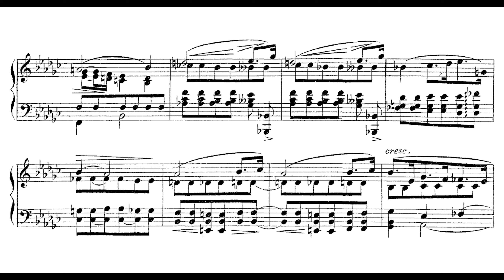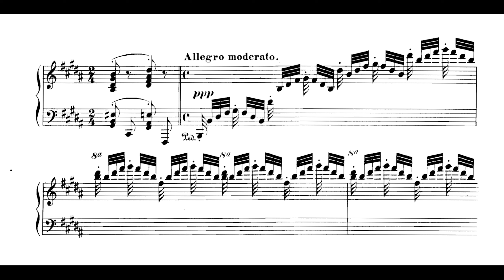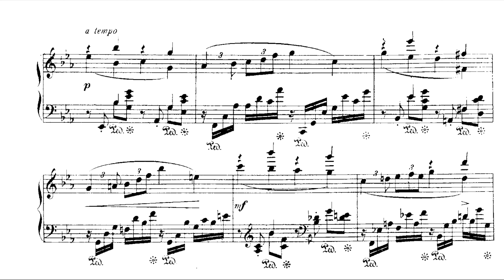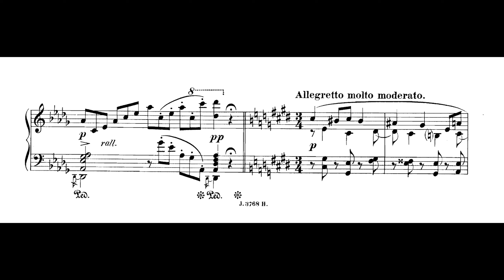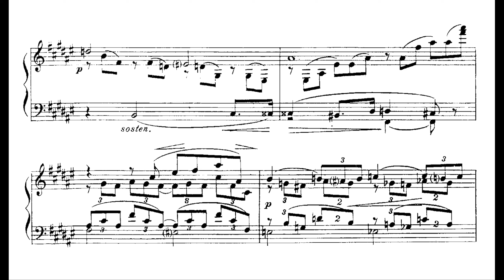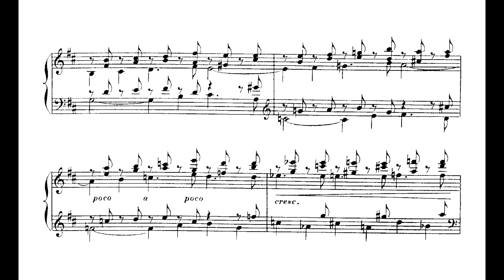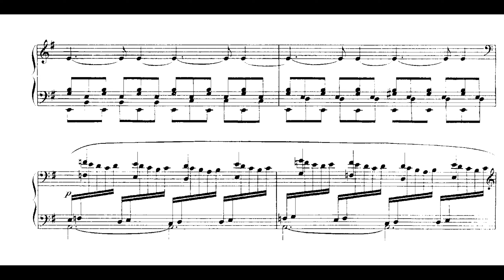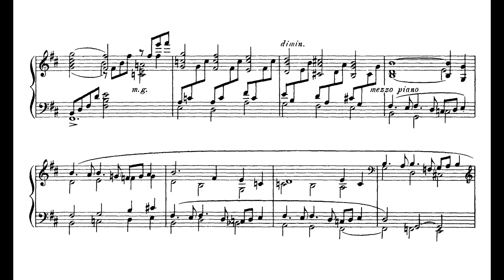Fauré, 13 Nocturnes (Collard)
Performed by Jean-Philippe Collard

Op.33 No.1 in E-Flat Minor [00:00]
Op. 33 No. 2 in B Major [07:58]
Op. 33 No. 3 in A-Flat Major [13:59]
Op. 36 in E-Flat Major [19:05]
Op. 37 in B-Flat Major [26:12]
Op. 63 in D-Flat Major [34:41]
Op. 74 in C-Sharp Minor [43:55]
Op. 84 No. 8 in D-Flat Major [54:01]
Op. 97 in B Minor [56:30]
Op. 99 in E Minor [1:01:26]
Op. 104 No. 1 in F-Sharp Minor [1:06:03]
Op. 107 in E Minor [1:10:26]
Op. 119 in B Minor [1:16:17]